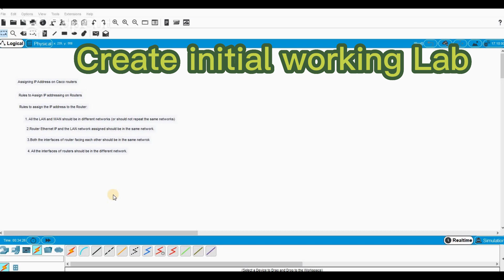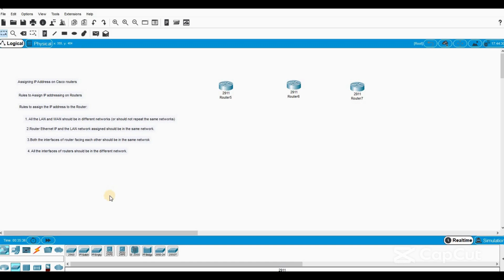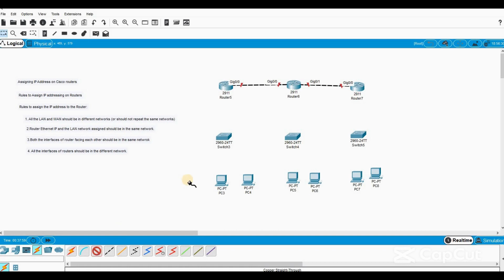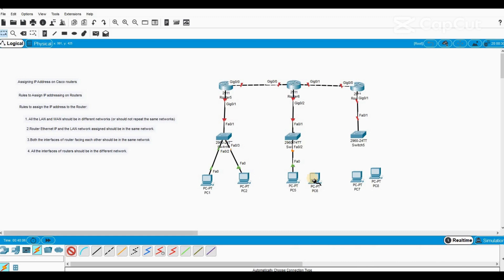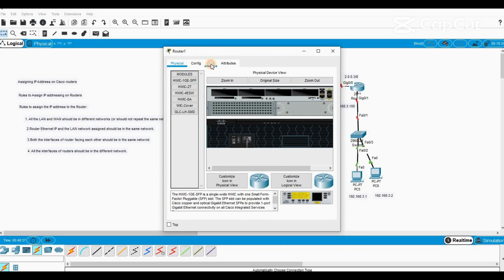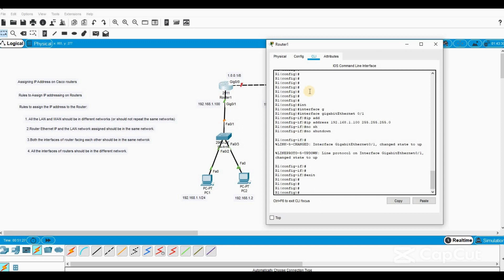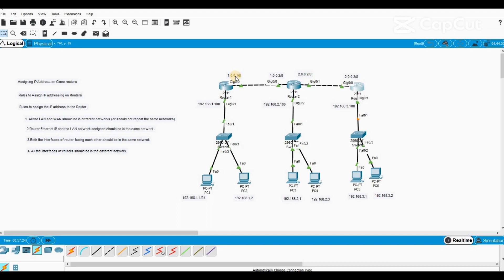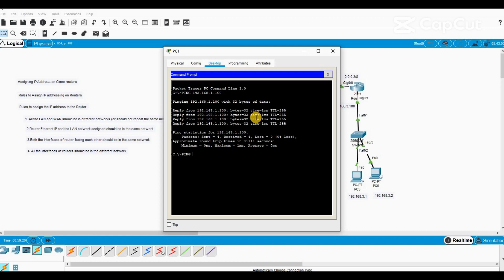Class 11 | CCNA in Pashto | Initial Working Lab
Class 11 CCNA in Pashto initial Working lab in Packet tracer
General overview assign Router ip addess and setting Network Design.
CCNA  Routing and Switching  Full Course in Pashto language

Typing test for Government
prepar for typing Test Computer Operator

ہمارہ مقصد ان نوجوانوں کو امازون سیکھانا ہے۔جو ایڈمیشن کا فیس نہیں ادہ کر سکتے ۔خاص کر وہ پھٹان بھائی جو سائیڈ کے گاؤں میں رہتے ہے۔
ان کے لئے یہ چینل بنا ہے۔
چینل کو سبسکرائیب  اور امارون سیکھے۔